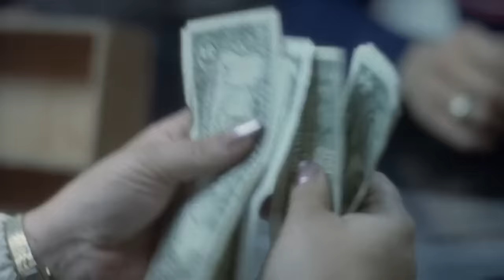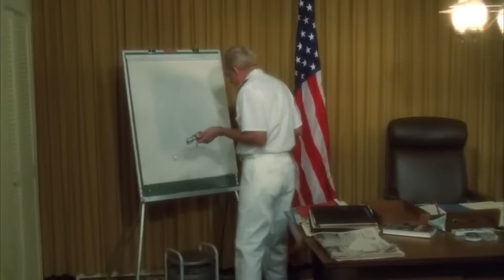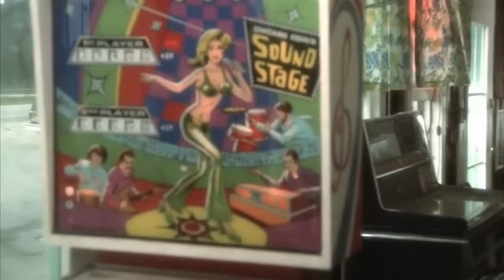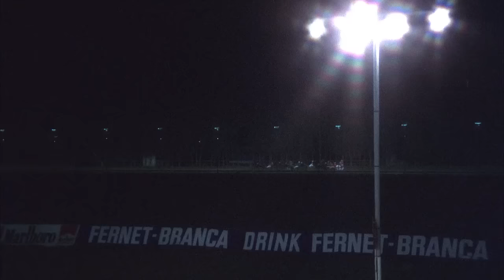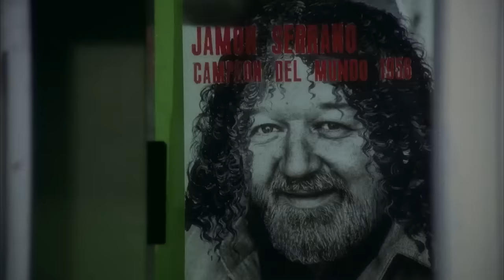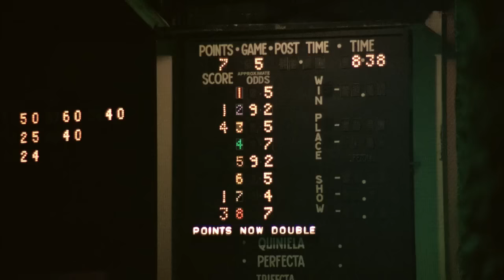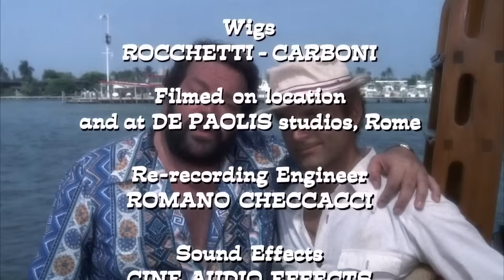Par ou Ímpar? | Comédia | Filme Completo em português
Direção:Sergio Corbucci
Roteirista:Mario Amendola, Bruno Corbucci, Sabatino Ciuffini
Artistas: Terence Hill, Bud Spencer, Luciano Catenacci
(1978)

O detective da Marinha recebe ajuda do seu irmão, o antigo jogador, para liquidar uma casa de jogo ilegal num iate perto de Miami.